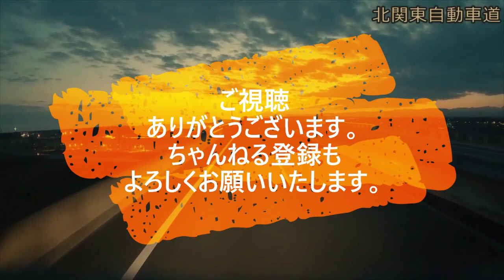迷惑運転者たち No.1671落下物 事故の瞬間・・この後 撮影者に悲劇が・・【危険運転】【ドラレコ】【事故】